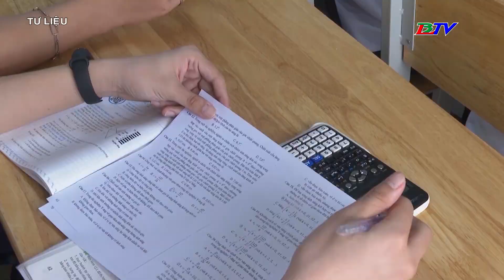Chính phủ yêu cầu Bộ GDĐT sớm có kế hoạch, hướng dẫn thi tốt nghiệp THPT, tuyển sinh ĐH, CĐ 2023